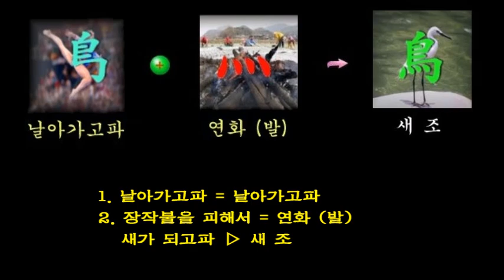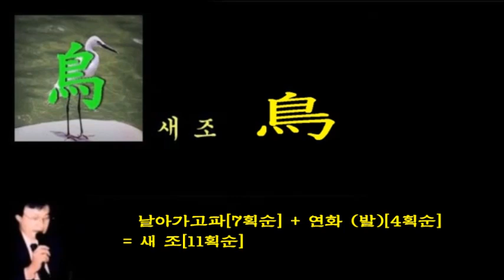鳥 [새 조] -기본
* Background Music
  : iYN's Class Mapping Sound
* AI Voice
* AI Model
  : pokeit.ai